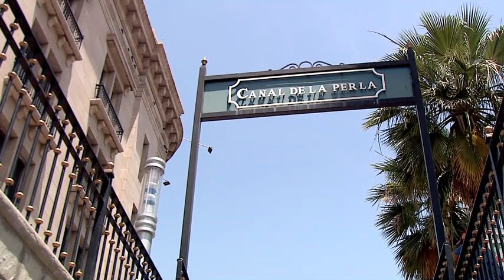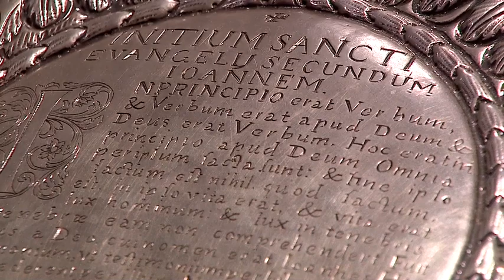CENTRO HISTORICO TORREON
Valeria Barquera recorriendo algunos puntos importantes del Centro Histórico Torreón.